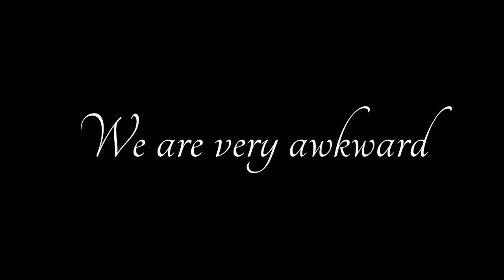dorks from outer space